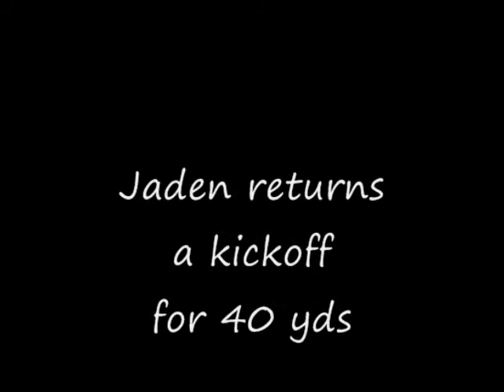Jaden JV Highlights, Vilseck Sep 18, 2010